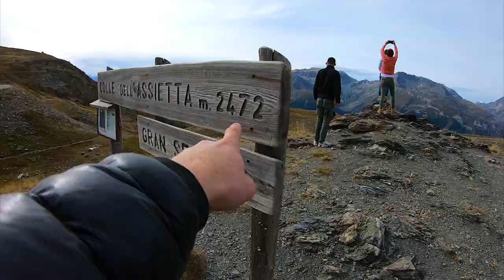European Mountain Summit - Official Trailer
THE OFFICIAL MOUNTAIN SUMMIT OF THE TE5K
4 days of pure adventure, packed with the most spectacular mountain stages across the Alps and the highest mountain passes all over Europe.

Snowy mountains, hairpin bends and swift downhill runs en masse - the European Mountain Summit is full of rally action and adventure. The official hill-climb of the European 5000 rally will finish at the Cote d' Azur with a great send-off party.

Crest the hilltops of the legendary Alps on unique routes during Europe’s steepest road trip. Choose your rally-vehicle wisely. Either powerful as a wild goat or leisurely as a marmot. In any case, it needs to be old-school, meaning at least 20 years old. Leave your GPS at home and follow your intentions or make use of an old-school road map and a compass, over alpine passes and through deep valleys.

European Mountain Summit – the highest art of adventure!
It's time for your next adventure.